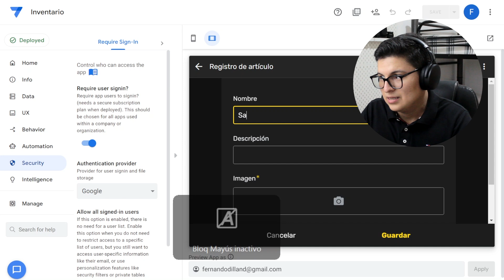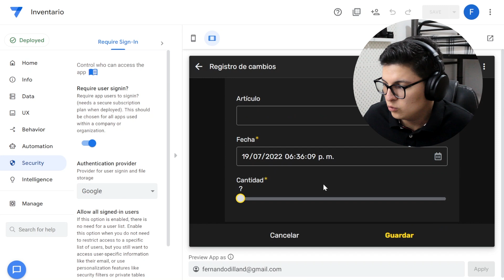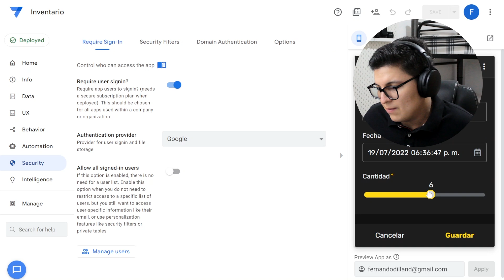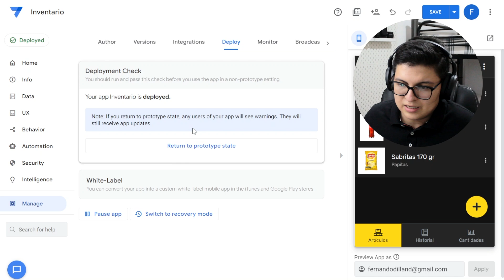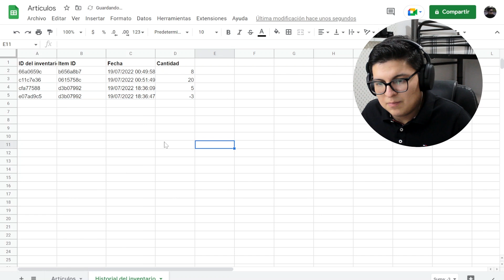Google AppSheet - Plantilla Gratis, Inventario automático (Aplicación Móvil y Google Sheet)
La inversión en criptomonedas está sujeta a un alto riesgo de mercado. No me hago responsable de ninguna de tus pérdidas derivadas del trading. Las opiniones y declaraciones realizadas aquí no deben considerarse como un asesoramiento financiero y solo se muestran a modo de ejemplo, y no tienen el objetivo de servir como asesoramiento o recomendación de inversión.